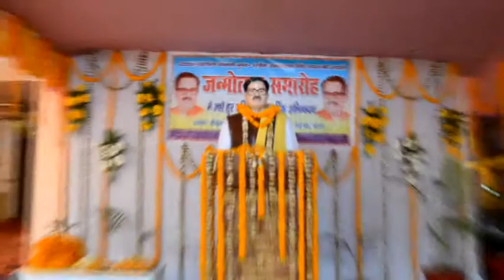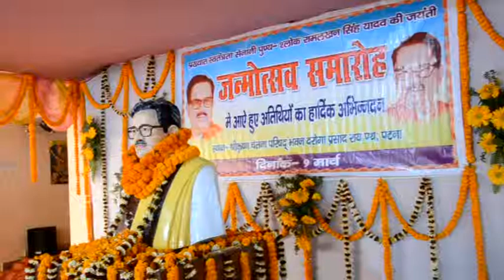Ramlakhan Singh Yadav Janmotsav Patna 09 03 2019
रामलखन सिंह यादव -जन्मोत्सव , पटना 09 मार्च 2019